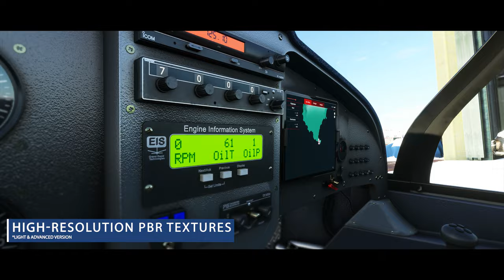Progressive Aerodyne SeaRey Ultralight Aircraft Add-on for MSFS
A super-fun, super-ultralight aircraft add-on that is both amphibious and able to land on normal runways based on real-world kit aircraft, the Progressive Aerodyne SeaRey is powered by the Rotax 912 engine.  A completely custom model developed exclusively for Microsoft Flight Simulator (MSFS) 2020 release, designed by FlightSim Studio and published by Aerosoft, and made available to purchase by SimShack.

The MSFS mod model features the entire suite of operations for the aircraft including camping equipment and more so you can really take this aircraft into the bush.

The pack includes a realistic model of the Searey Amphibian LSA including the experimental version which was never manufactured.  The 3D model is accurate both inside and outside the aircraft and it is based on real-world imagery, data, and technical specifications from the manufacturer.

Many real-world liveries and repaints are included based on creations from around the globe on real-world aircraft.

The sound pack (sound set) included is completely custom and based on real-world sounds including engine and cockpit sounds.

Fully supportive of native Microsoft Flight Simulator (MSFS) 2020 release new developments in technology such as; Windshield rain effect, High-resolution PBR textures, Visual icing effects, and Interactive checklist with auto-completion.

Included is a custom EFB/Tablet with various settings such as;
Integrated flight plan data and moving map
Real-time weight & balance menu
Simulated walkaround with interactive & animated check items like wheels, control surfaces, prop rotation, and tie-down.

Custom-coded instrument panels and avionics have been included such as;
Garmin inReach
EIS 4000
GTX320
IC-A200

There is a complete (and custom) electrical system included which is fully functional.

An in-game checklist including custom camera positions and action item highlighting
Several special features such as:
Dynamic registration on liveries
Custom yaw string animation
Simulated autopilot to hold altitude/heading/GPS course
Anchor simulation to keep aircraft position in the water

The add-on is released as payware which means you need to purchase it in order to use it.

Credits:
This video is the official video released by Aerosoft and made available for re-publication by partners.  Permission has been granted for re-publication on our channel.